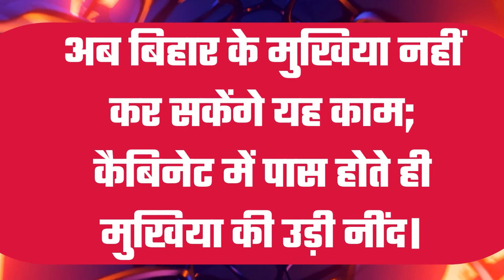बिहार के मुखिया के लिए बहुत बुरी खबर, अब मुखिया की कमाई होगी बंद,